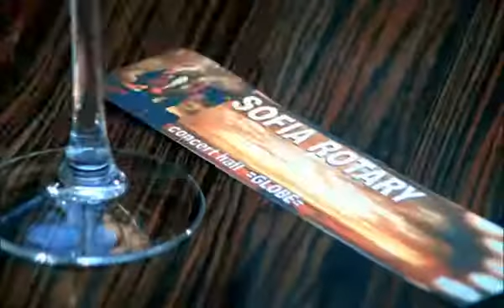София Ротару Небо это Я